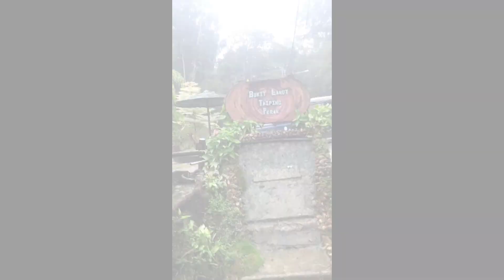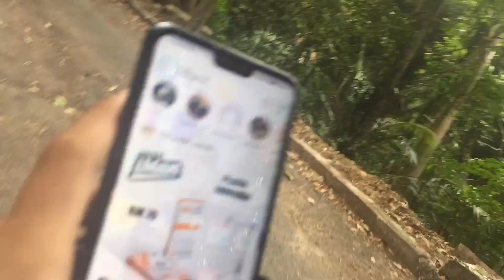Maxwell Hill / Bukit Larut - Taiping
Little trip 2 hari 1 malam with friends. Sorry guys sebab banyak kekurangan especially silap besar record secara vertically. Make sure tonton sampai habis serta sediakan pop corn dan anda tidak rugi.
Semoga anda berkelapangan untuk menonton sehingga tamat 😅🙏🏻.

-Content-

25 jun 2019
-Check in di leisure home
-Mandi di Burmese Pool
-Lepak di FMS Station

26 Jun 2019
-Lepak lepak/breakfast sebelum hiking
-Didatangi sekumpulan pelajar tingkatan 6 (sekolah mana tak ingat) datang nak buat kaji selidik (kerja kursus geografi)
-Sesi bergambar
-Start hiking
-Sampai atas
-Sesi bergambar lagi
-Turun naik jeep

*Riding up the Land Rover is the only way up to Bukit Larut unless you are ready to walk along the tarmac road or hike up the jungle trail, which takes three to five hours one way.

The government-owned land rovers service runs from 8am - 5pm on specific times and costs RM10 for an adult return journey. There are only approximately 200 tickets a day, so make sure you get there early as they run out very fast, especially during weekends and school holidays.

The counter opens at 8.30am but the queue may start as early as 7am. Tickets are only sold on the same day and no pre-booking or through phone is available.

Mohon komen dan beri pendapat selepas anda menonton video ini. Sekian terima kasih 🙏🏻

Terdapat maklumat saya dapatkan mengenai Bukit Larut:

It was founded in 1884 by William Edward Maxwell, the British Assistant Resident of Perak. Perched at 1250m above sea level, it is the wettest place in Malaysia, with an annual rainfall of over 500cm. Temperature here hovers around 15 degrees centigrade in the early morning and late afternoon, dipping to 10 degrees centigrade at night.

The Tea Garden House, situated mid-way up the hill, was once the office of a tea plantation. However, when their tea plants did not grow very well here, the British shifted their agricultural endeavour to the Cameron Highlands, where the Boh Tea Plantation is now. All types of Malaysian flowers including the rare giant fishtail palm thrive here. The golden sunflowers grown here are the largest in the country.

On a clear day, one can view the peninsular coastline and the Straits of Malacca, sometimes stretching as far as Penang to the north and Pangkor Island to the south. The scenery is captivating during the day, magical and bewitching at night. However, the view is often obscured by cloud build-up in the afternoon, especially from September to December.

How to Getting Here?

By Road:
On the North-South Highway, take the Taiping exit. Follow the signs leading to Taiping after the toll and from Taiping town head towards the lake gardens. There are signs showing the way to Bukit Larut (Maxwell Hill).
Who To Contact?